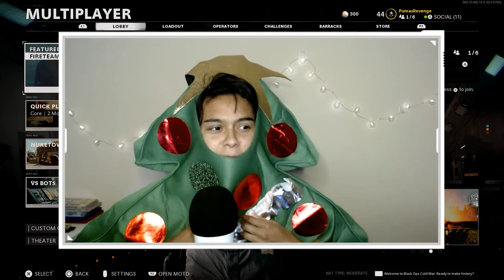Playing Cold War as a DRUNK CHRISTMAS TREE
As you can see, one of my streams got a little out of hand. It started with a Christmas tree onesie which transitioned into some drinking! I knowww, I look like I'm 12, I promise you I'm 21. Anyways, enjoy my random screams and outbursts!